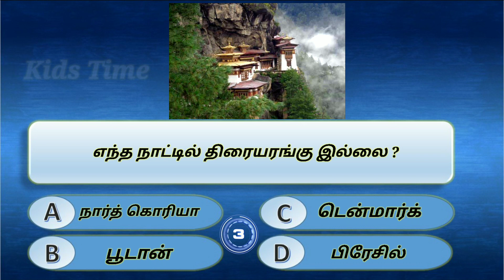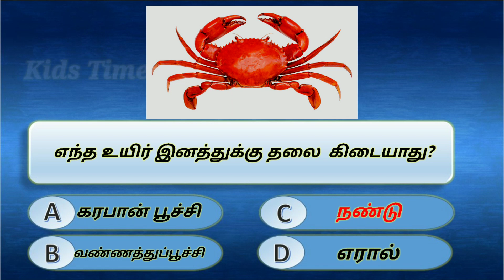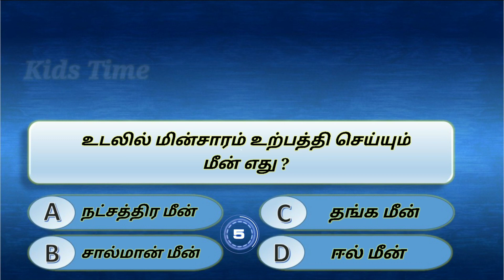GK quiz in tamil @infinitytimes902